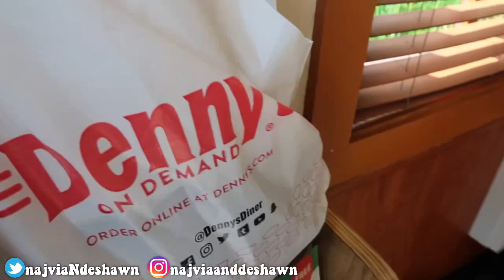WE WENT OUT FOR BREAKFAST 😋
♡ We Went Out For Breakfast & Celebrated His Niece 3rd Birthday 🎂 Hope You Enjoy This Vlog ❤️ More Videos Dropping Soon Make Sure You Have Post Notifications On ‼️ LETS GET TO 600 SUPPORTERS 👌🏾💙

FAQ❓

♡ DeShawn 23 , Na'Jvia 21
♡ Indiana 📍